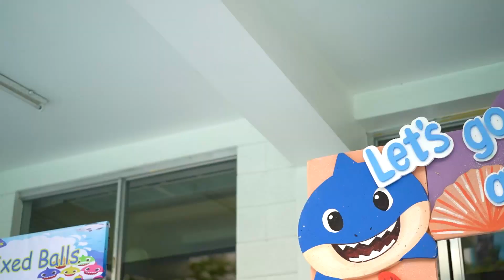Charlize Kenzie | 2nd Birthday